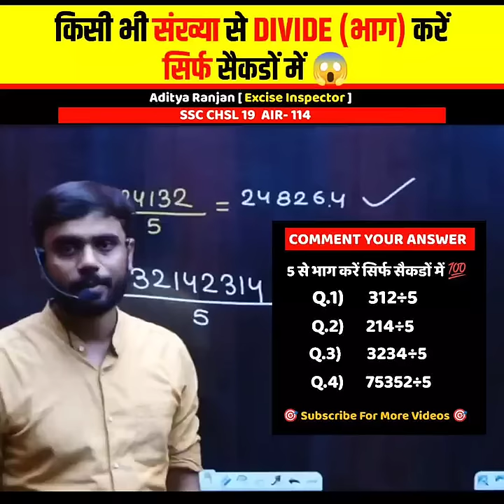Divide Tricks ( भाग ) करें सिर्फ सैकडों 🚀 में 😱। Calculation। Aditya Ranjan Talks।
Aditya Ranjan sir Maths, Rankers Gurukul Aditya Ranjan Talks

Video Clip Credit  @Rankers Gurukul
उम्मीद है आपको वीडियो  पसंद  आई होगी ।
EXAMS QUALIFIED
CGL , CHSL, CPO , CDS (3 TIMES)
** HE SCORED **
• MATHS – 50/50
• ENGLISH – 50/50
• REASONING – 50/50